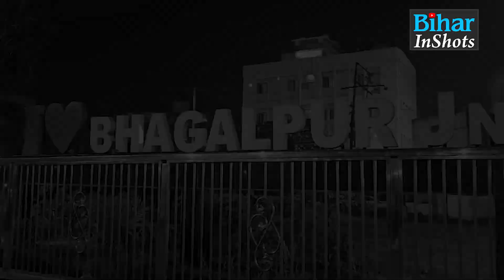Bhagalpur में शीतलहर के कारण लोगों की बढ़ी परेशानी, Railway Station पर बढ़ी भीड़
देखें वीडियो, ठंड के कारण रेलवे स्टेशन पर दुबके लोग, ऐसे बढ़ रही परेशानी...